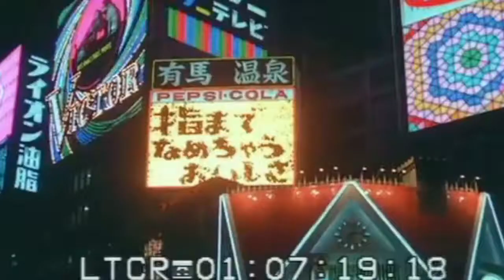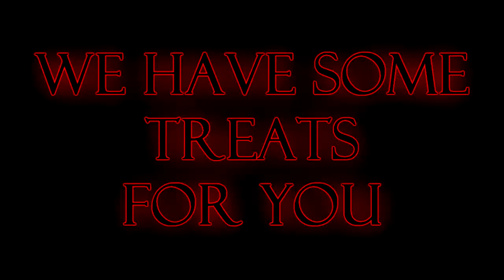Halloween teaser 2018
Halloween is coming. We have treats in store for you. Are you ready?